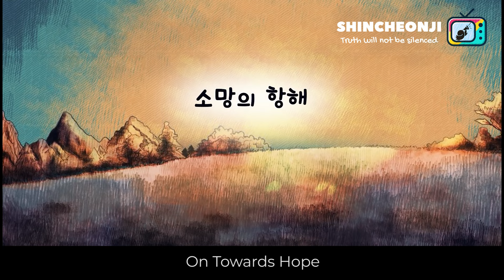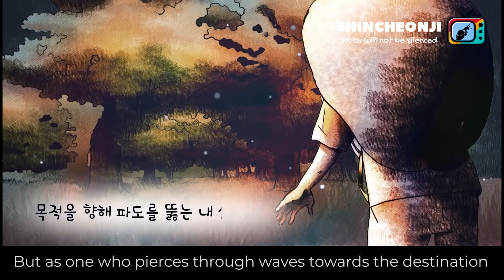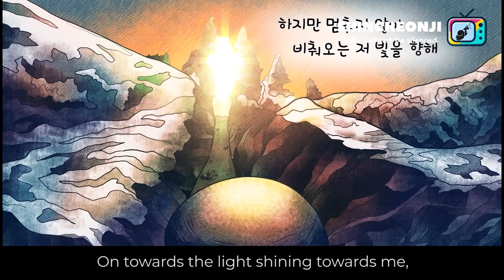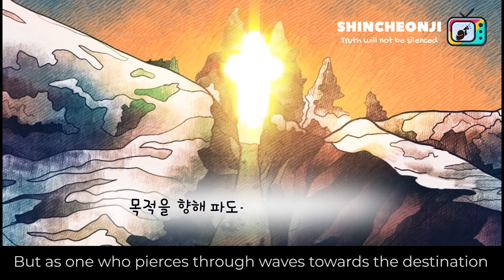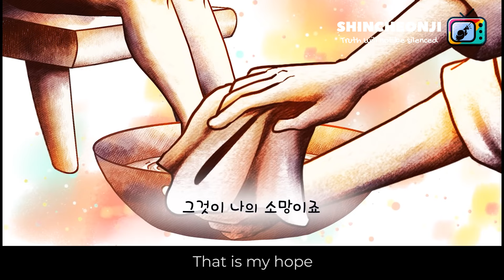ON TOWARDS HOPE - SHINCHEONJI-POP | HANGUL/ENGLISH LYRICS | 신천지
'ON TOWARDS HOPE' is the relatable song of someone who feels adrift, lost, and directionless, but finds a renewed sense of hope in their love for God and their desire to become the joy of the Lord. This song is from us to you, for anyone who desires to experience how faith can anchor and guide our paths to a hopeful future of God's eternal love.

ABOUT Shincheonji-POP:

'Shincheonji-POP' is a collection of Christian songs expressing the heart of a believer towards our Lord and Savior, Jesus Christ, in beautiful lyrics and praise. Come listen to Shincheonji-POP and share in our songs of joy towards the Lord.

NHNE.TV (New Heaven New Earth in Korean is "Shincheonji")

NHNE.TV is NOT an official channel from Shincheonji. This channel is dedicated to sharing the truth, and giving a free space for people to express their experiences and perspectives on Shincheonji. As we share videos that will better explain what Shincheonji Church is about, please watch with an open mind and heart!